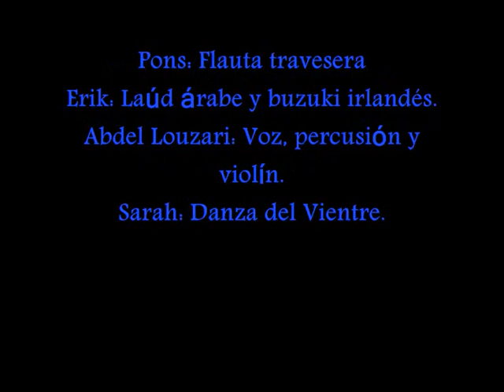FlamencOriente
FlamencOriente nos acerca y nos sumerge a lo más ancestral del Flamenco Àrabe, en esa fusión conseguida a través del tiempo, a esa unión de la cultura árabe con el Sur de nuestro país. Sonidos que nos transportan a tierras lejanas, movimientos en el baile que nos hacen entender el camino hacia Al-andalús, a esa influencia de la cultura árabe.